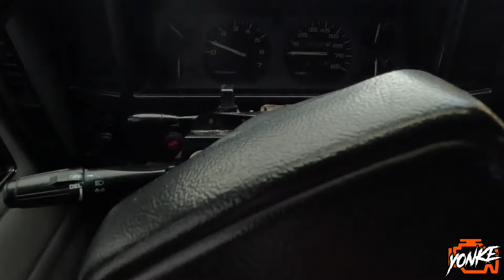Cruising On Pacific Blvd 01/21/24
Yonke_Oxcfilms